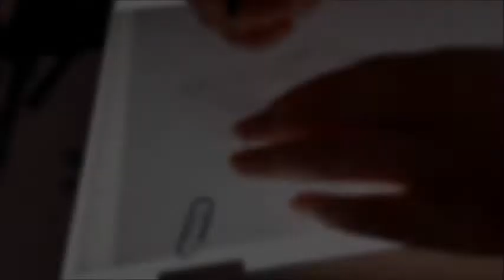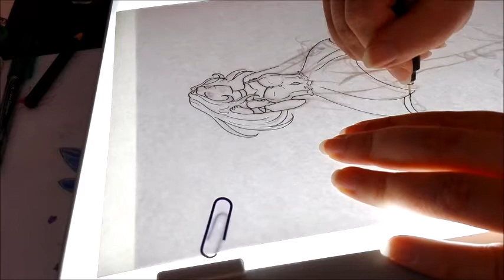Crelando Künstler-Malkoffer: Aquarellfarben (Teil 2)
*** VORAB
Ja, peinlicher Fehler, ich habe in diesem Video tatsächlich die Acryl- und Ölfarben des Koffers benutzt, und sie aber für Aquarellfarben gehalten... (wer lesen kann ist klar im Vorteil xD)
Also nehmt's mir nicht übel (und nehmt die Kritik nicht zu ernst... :D), immerhin habt ihr dabei was zu lachen xD
Hey liebe leute!
Diesmal probiere ich die Aquarellfarben aus, die beim Künstler-Malkoffer von Crelando dabei sind :)
Ich muss schon sagen, die farben sind... komisch :D
Für weitere Details, schaut am besten das Video an xD

Vielen Dank fürs zuschauen,  ich hoffe ihr habt spaß dabei ^^
Songs:

Zeus X Crona & Denis Elezi & Chis Linton - Colours
Ben Woodward - Singing in the Rain

DeviantART: SarahMayr